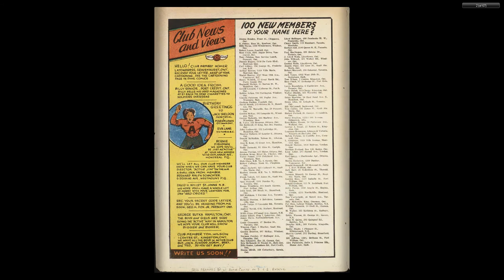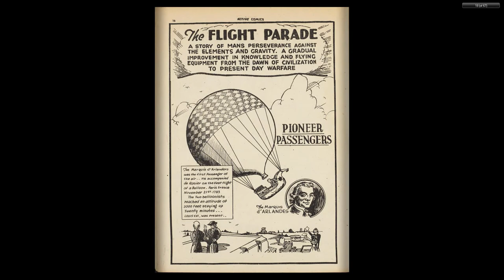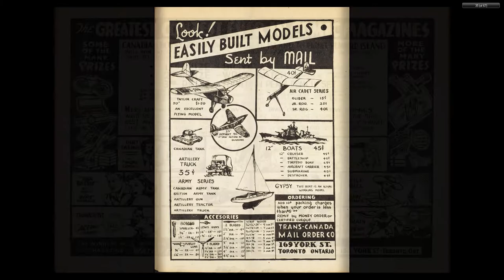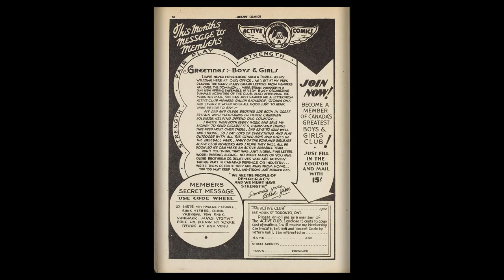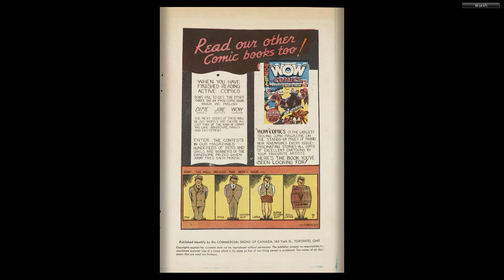CANADIAN 1940's COMICS__Active Comics 003 (1942 04) Bell Features